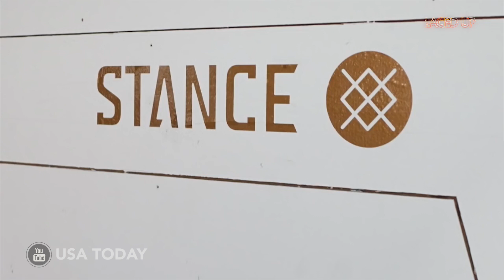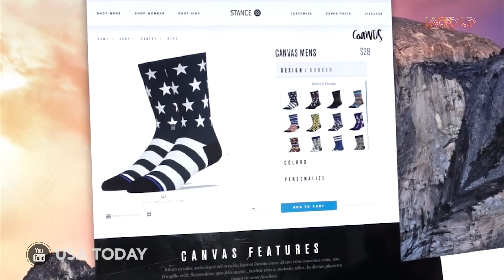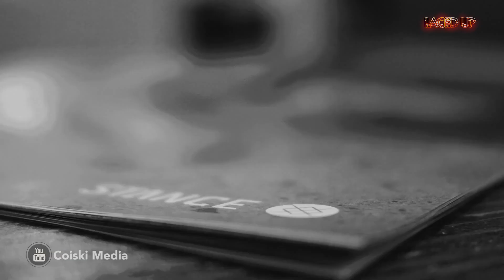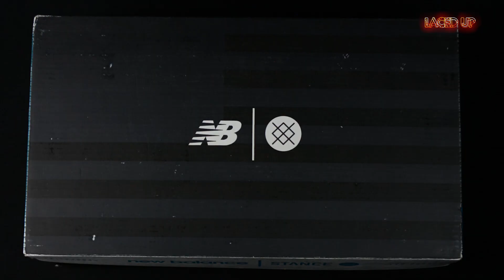997 x Stance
¿Qué pasa cuando juntas el amor por crear cosas de calidad y la innovación?

Compañías como New Balance y Stance nacen.

¿Y qué pasa si juntas en una colaboración a estas dos compañías?

Obtienes sneakers que seguro quieres en tu colección. El 997 de New Balance x Stance es una joya de esas que valen la pena tener.

Por un lado, New Balance cuyos pares son de una calidad notable, por el otro, una compañía como Stance, que encontró la oportunidad y creó los accesorios perfectos para combinar tus tenis con diseños chingones.

Si les gustó el video, compártanlo con toda la banda, acuérdense que pisadossevenmáschidos así que sácalosapasear.